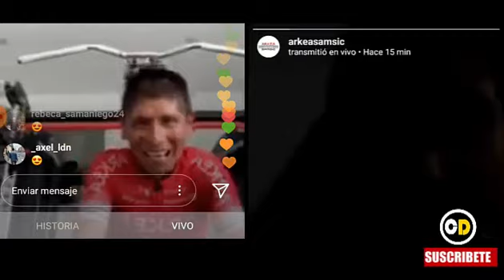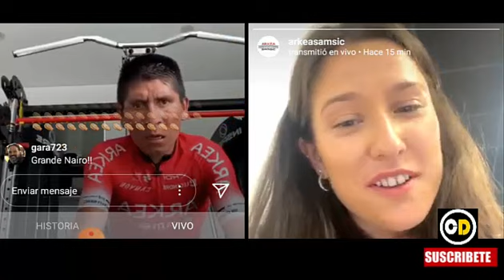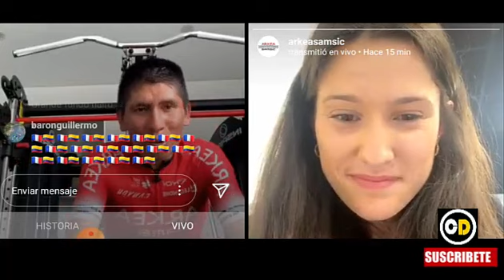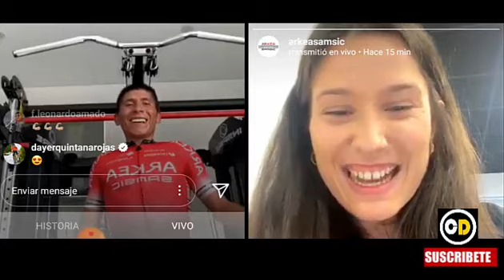EGAN Bernal TIENE VENTAJA sobre FROOME Bernard HINAULT